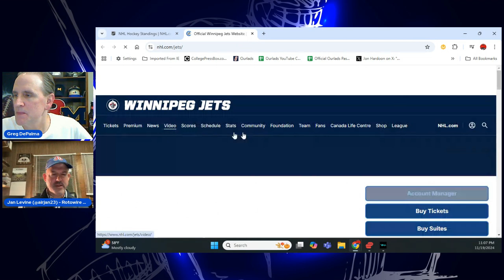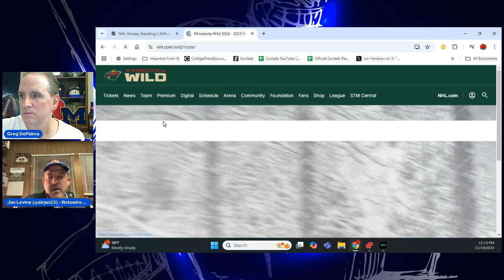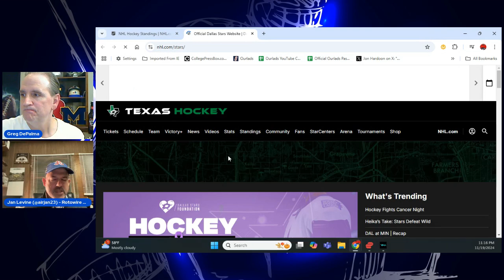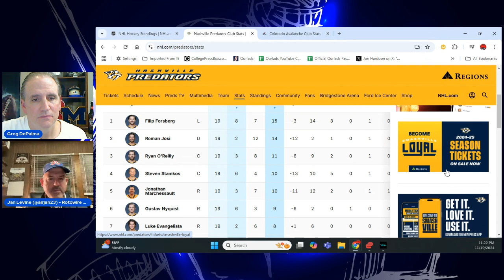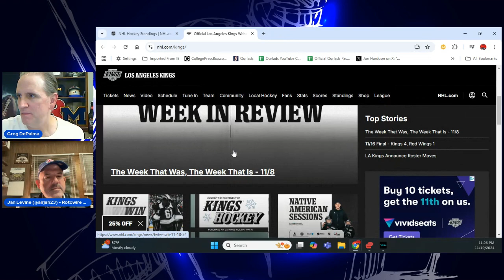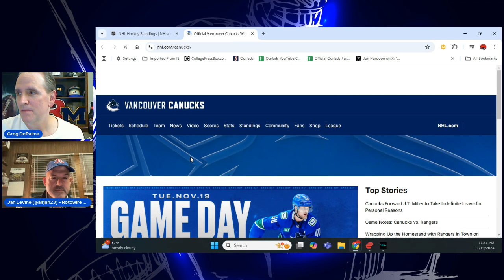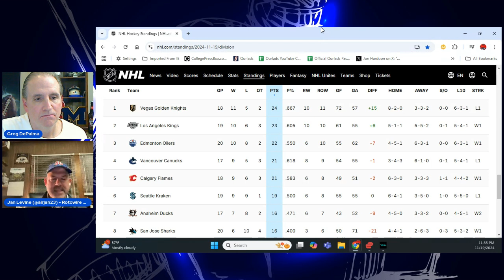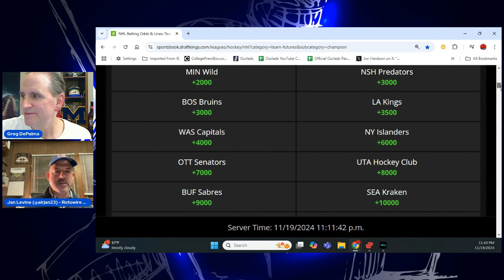NHL Futures: Western Conference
Fantasy hockey writer Jan Levine of the breaks down the Western Conference with analysis, odds & predictions.

You can also find Jan covering the New York Rangers